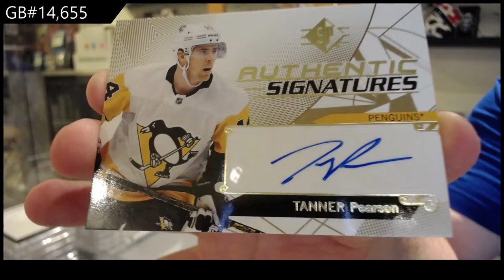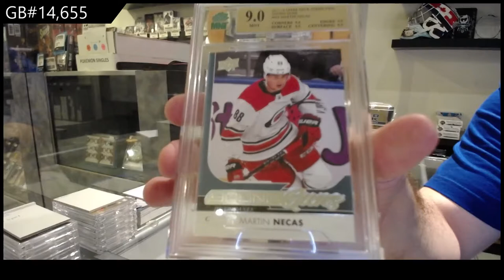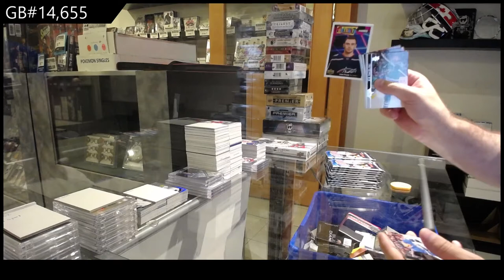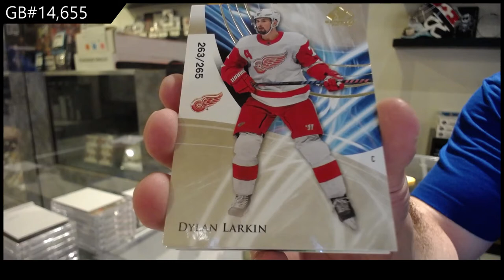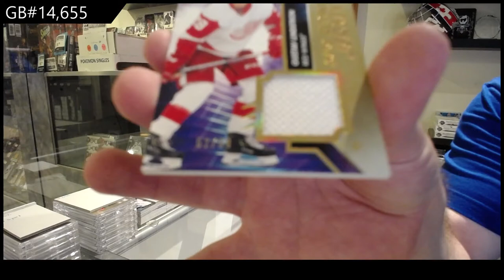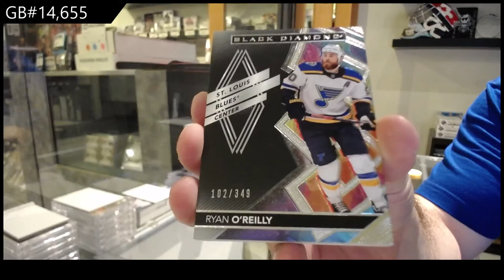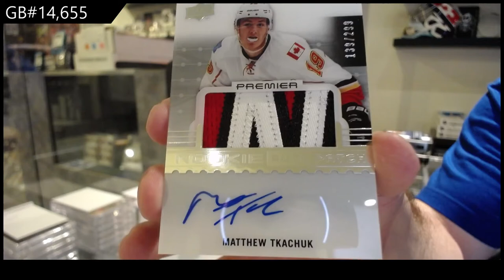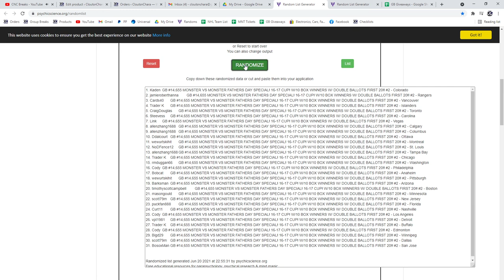Dual Sunday Night Monster Hockey Box Break #2 - C&C GB #14,655